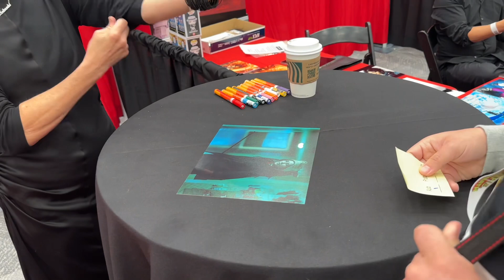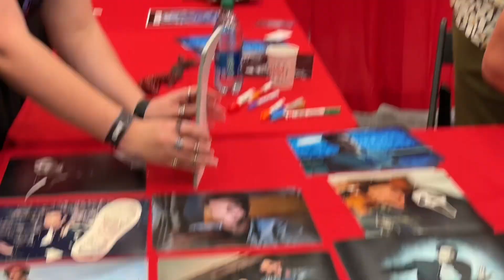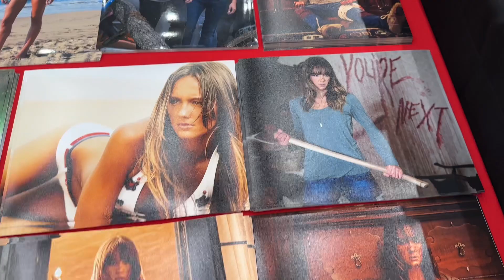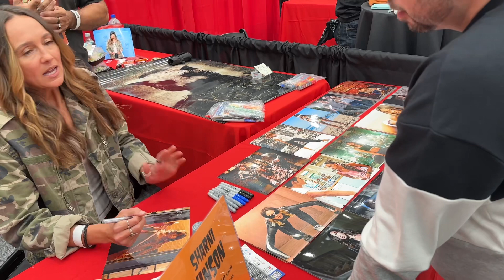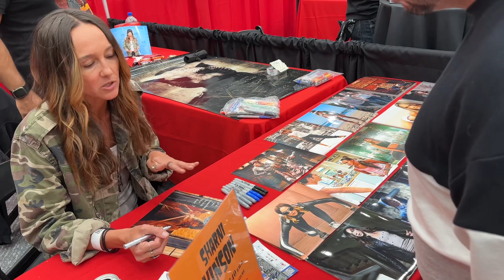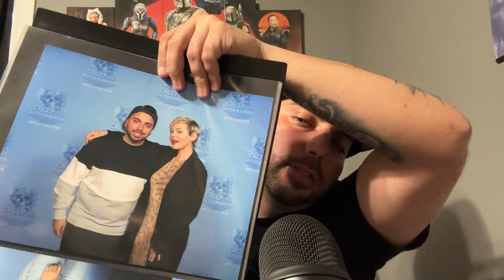CreepieCon Aftermath 2023!